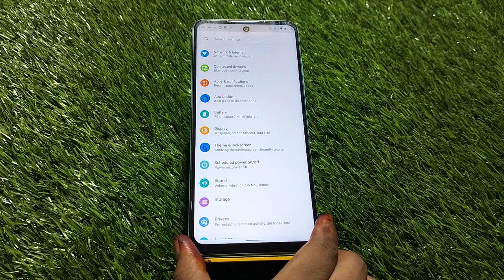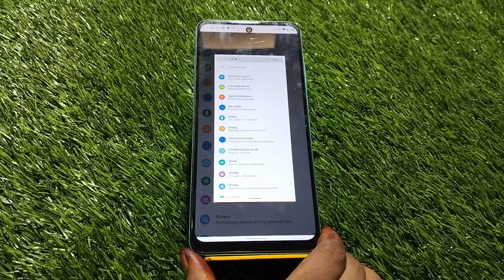Screenshot In Infinix Note 12 5G, How To Take Screenshot In Infinix Note 12 5G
Screenshot In Infinix Note 12 5G, How To Take Screenshot In Infinix Note 12 5G, Infinix Note 12 5G Mein Screenshot Kaise Len, Three Finger Screenshot Setting,

Screenshot Infinix Note 12 5G